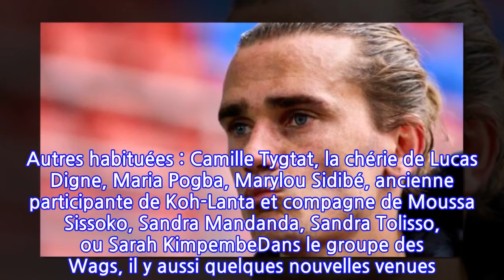PHOTOS Antoine Griezmann, Paul Pogba… : découvrez les femmes des joueurs de...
PHOTOS Antoine Griezmann, Paul Pogba… : découvrez les femmes des joueurs de l'équipe...
De nombreux joueurs de l'équipe de France seront soutenus par leurs compagnes. Sur les 26 joueurs selectionnés, une quinzaine est officiellement en couple. Voici vous propose une revue d'effectif.Didier Deschamps a tranché : les 26 joueurs convoqués pour le championnat d'Europe des nations sont désormais connus. Parmi eux, la surprise du chef : cinq ans après sa dernière convocation, Karim Benzema fait son retour chez les Bleus. "Tellement fier de ce retour en équipe de France et de la confiance que l’on m’accorde. Merci à ma famille, mes amis, mon club, à vous... et à tous ceux qui m’ont toujours soutenu", a écrit l'attaquant du Real Madrid, ravi, après l'annonce la liste. Pour expliquer ce revirement, Didier Deschamps a expliqué avoir eu une "longue discussion" avec KB9, puis a tranché après une longue réflexion.L'équipe de France fait figure de favorite de l'Euro 2021, avec un effectif de grande qualité. Mais de grands affrontements attendent les Bleus : le 15 juin, ils entament la compétition par un match contre l'Allemagne, avant de retrouver la Hongrie puis le Portugal. A Munich et à Budapest, lieux des trois premiers matchs, les joueurs de l'équipe de France pourront peut-être compter sur le soutien de leurs compagnes.Les femmes de footballeurs seront surtout, pendant un mois (si tout se passe bien pour les Bleus), séparées de leurs maris. Certaines ont l'habitude : Marine Lloris voit son chéri partir un mois tous les deux ans depuis plus d'une dizaine d'années. Même chose pour Jennifer Giroud, ou Erika Choperena, l'épouse d'Antoine Griezmann. Cette dernière pourra échanger avec Amelia Llorente, la compagne de Lucas Hernandez, espagnole comme elle. Autres habituées : Camille Tygtat, la chérie de Lucas Digne, Maria Pogba, Marylou Sidibé, ancienne participante de Koh-Lanta et compagne de Moussa Sissoko, Sandra Mandanda, Sandra Tolisso, ou Sarah KimpembeDans le groupe des Wags, il y aussi quelques nouvelles venues. Estelle, la femme de Clément Lenglet, va voir son chéri partir pour la première pour une compétition internationale. En attendant, elle veillera sur le bébé d'à peine un an qu'ils ont eu ensemble en mai 2020. La discrète compagne de Wissam Ben Yedder, Sandra Zouma et enfin Cora Gauthier, la femme de Karim Benzema, vont découvrir, elles aussi, la vie de Wags pendant une grande compétition.